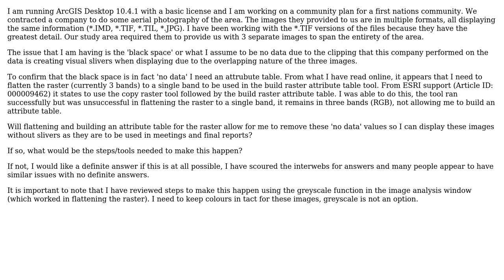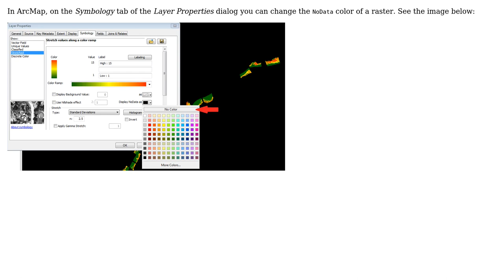GIS: Removing No Data/Black Space from Raster (\*.tif) using ArcGIS Desktop?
With thanks & praise to God, and with thanks to the many people who have made this project possible! | Content (except music & images) licensed under CC BY-SA | Music | Images & others | With thanks to user PolyGeo user Husters user GeoSharp and the Stack Exchange Network Trademarks are property of their respective owners. You are responsible for your own actions.